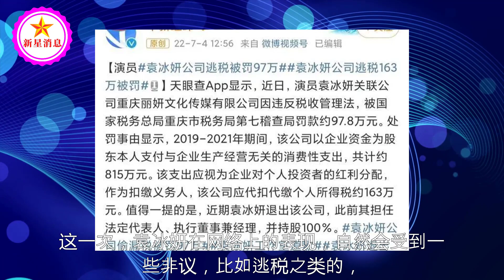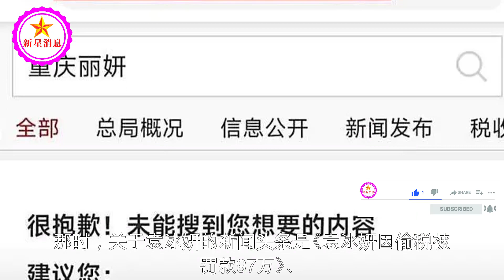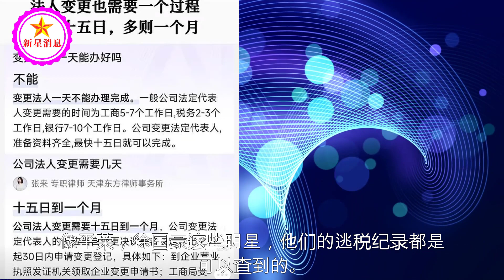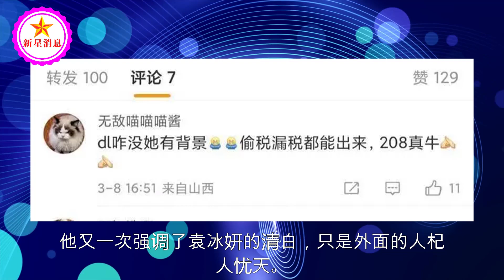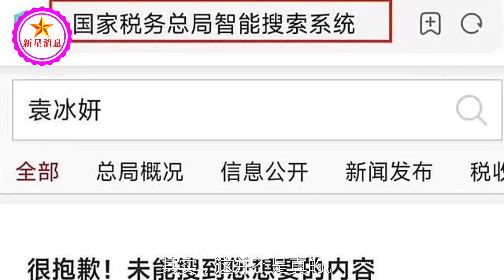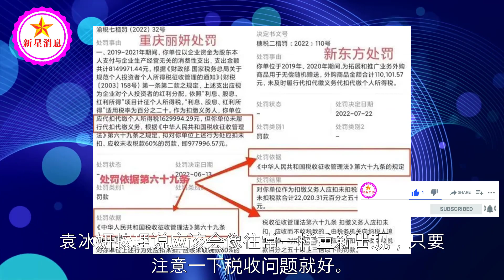袁冰妍冒泡试水，负面舆论还在，其实外界对她的税务事件有误会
袁冰妍冒泡试水，负面舆论还在，其实外界对她的税务事件有误会 | 新星消息